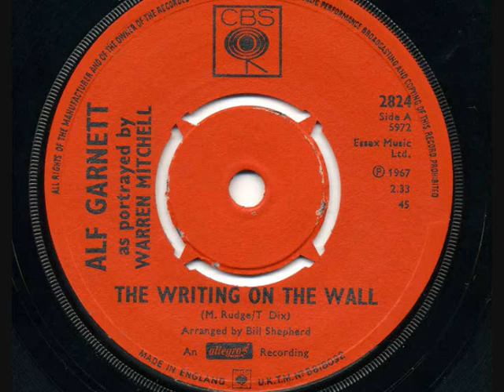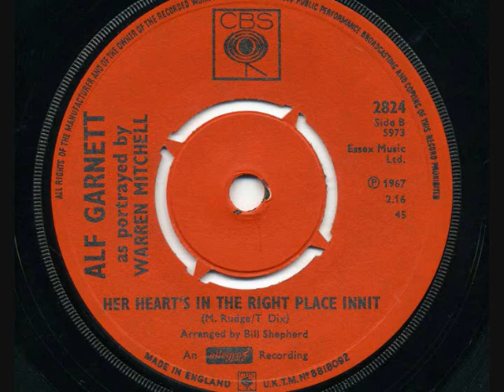ALF GARNETT - 'The Writing On The Wall' + 'Her Heart's In The Right Place Innit' - 1967 45rpm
Two great songs from everyone's favourite bigotted Hammers supporter